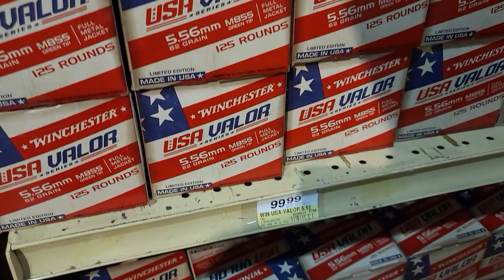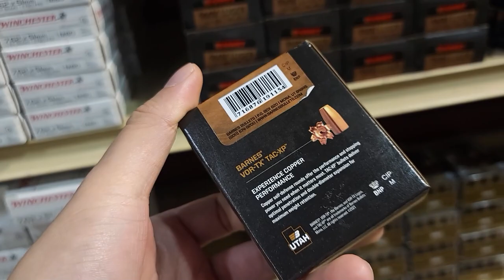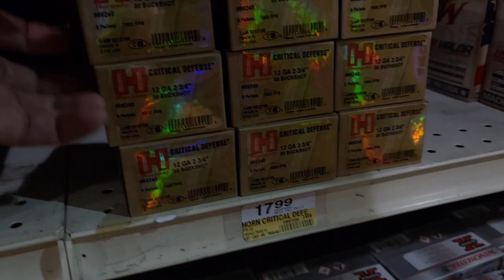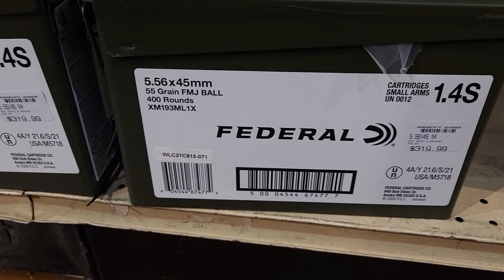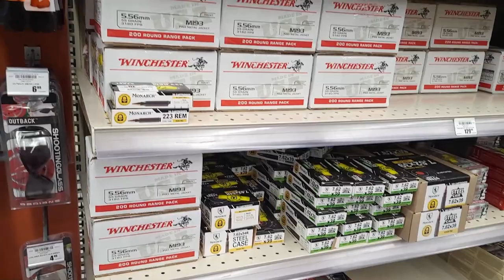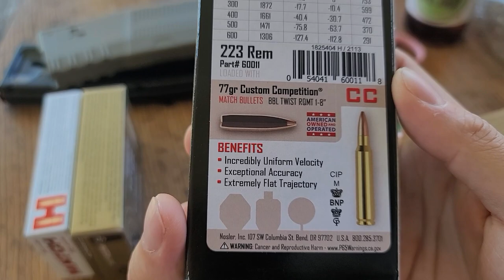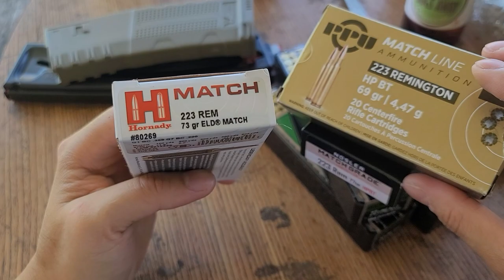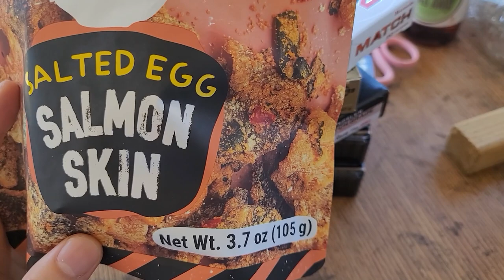Price Gouging Continues @ Bass Pro & Academy Texas - Aug 12th 2021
🎵 Track Info:

Title: Static
Artist: Land of Fire
Genre: Hip Hop & Rap
Mood: Calm